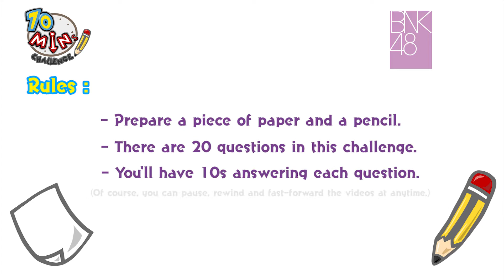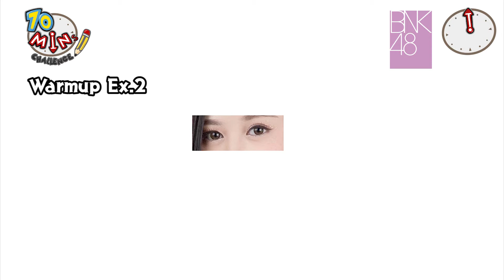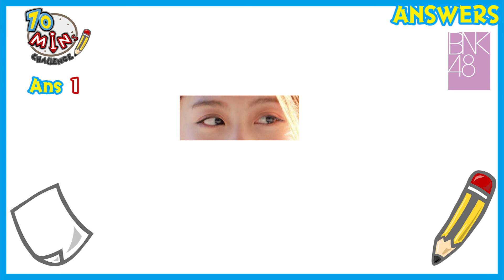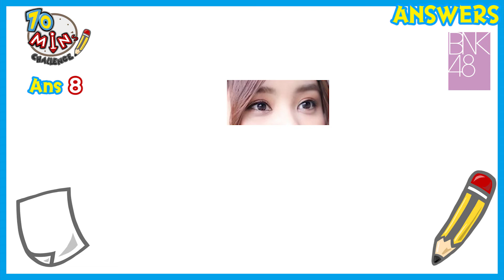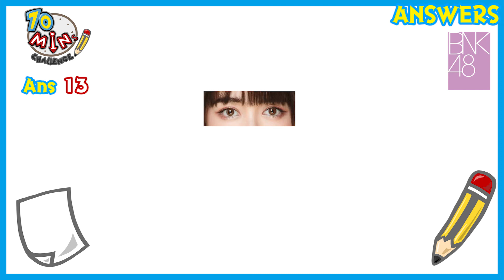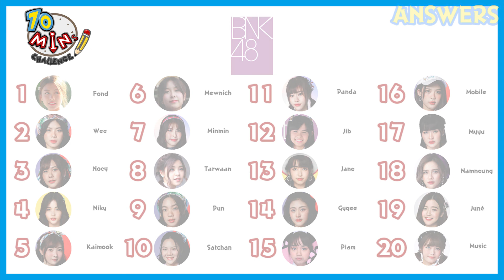[10mins challenge] Eyes challenge - BNK48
Difficulty :★★★★★

- There are 20 questions in this challenge.
- You'll have 10s answering each question.

* Eyes of the idol will be shown.
* Guess the idol.
* Write your answer.

0:00 Intro
0:30 Example
0:40 Warmup Exercise
1:30 Questions
Q1 1:36
Q2 1:48
Q3 1:59
Q4 2:10
Q5 2:20
Q6 2:32
Q7 2:43
Q8 2:54
Q9 3:05
Q10 3:16
Q11 3:28
Q12 3:39
Q13 3:50
Q14 4:01
Q15 4:12
Q16 4:23
Q17 4:34
Q18 4:45
Q19 4:57
Q20 5:07

- Answers: 5:25